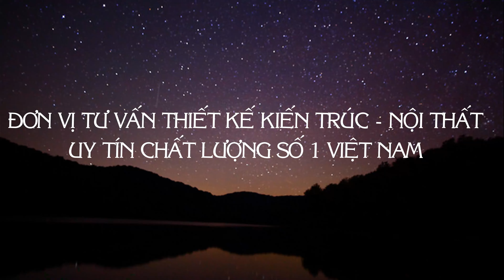Nhà Phố Tân Cổ Điển 3 Tầng Sang Trọng - Khác Biệt || Hot 2023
Trong video ngày hôm nay chúng tôi sẽ gửi đến quý vị mẫu nhà phố 3 tầng phòng cách tân cổ điển tại Hưng Yên.

Với kiến trúc đậm chất cổ điển nhưng vẫn mang nét đẹp hiện đại và tiện nghi, mẫu biệt thự không chỉ là nơi ở lý tưởng mà còn là biểu tượng của sự thành đạt và thịnh vượng.

Mẫu nhà phố 3 tầng 1 tum phong cách tân cổ điển Châu  u BT23113
- Chủ đầu tư: Anh Tư
- Địa chỉ: Hưng Yên
- Mặt tiền: 7.5m
- Diện tích xây dựng: 7.5x17m2
- Mức đầu tư: 5-6 triệu/m2
- Loại hình: Biệt thự phố Tân cổ điển
- Thực hiện: Apollo Việt
Công năng:
- Tầng trệt: Khu vực kinh doanh và bếp lớn
- Tầng 1: Phòng khách, Phòng bếp ăn gia đình, Phòng ngủ thường, WC chung
- Tầng 2: Phòng ngủ master, 2 Phòng ngủ thường, Phòng sinh hoạt chung
- Tầng tum: Phòng thờ, Phòng chờ, Phòng ngủ khách, Sân phơi, WC chung.